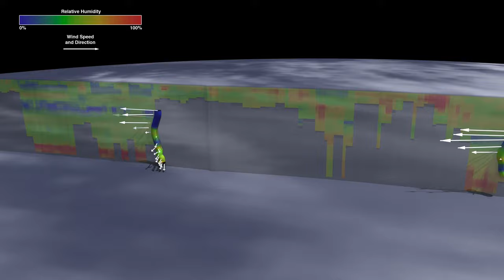Short Test Video 7 At 20 Seconds